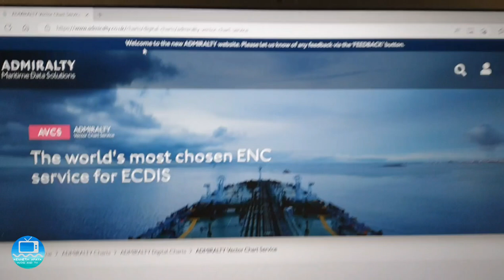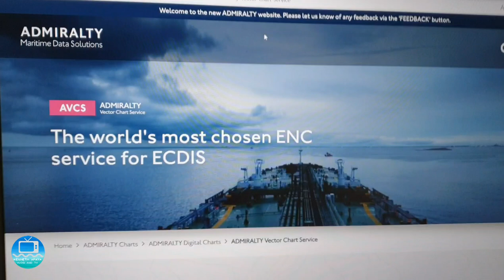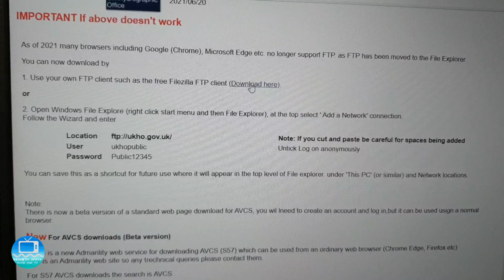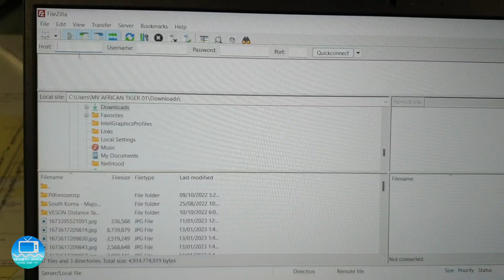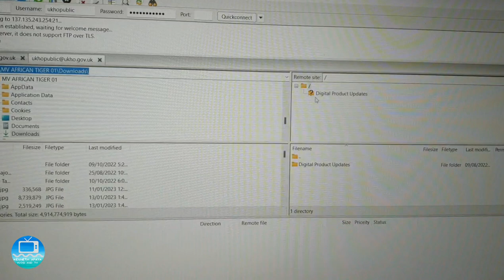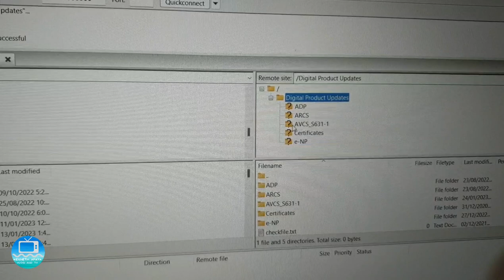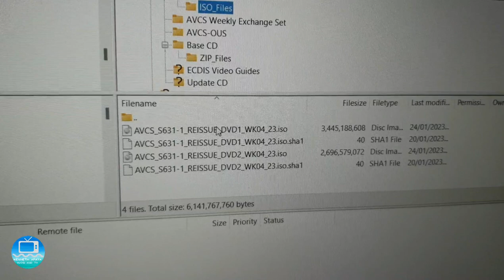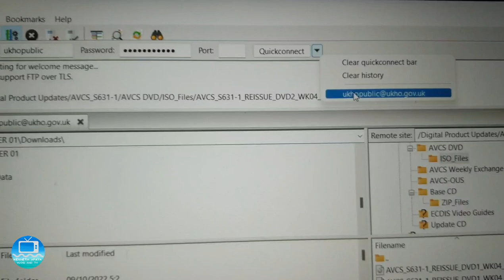AVCS Base CD/DVD download tutorial |Old method| Filezilla | (phase out)